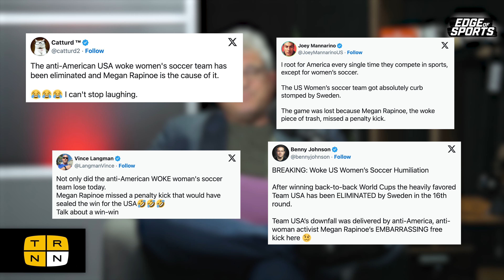US women's soccer defeat shows reactionary nihilism of the right's 'anti-wokeism' | Edge of Sports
The United States Women’s National Team was knocked out of the 2023 World Cup in the Round of 16 earlier this month. Their loss was surprising, but not necessarily shocking. What was shocking, however, was the almost orgiastic response to the loss from former President Donald Trump and right-wingers around the US, who gleefully celebrated the US team’s defeat and Megan Rapinoe’s missed kick as a victory in the reactionary war against so-called “wokeness.” As Edge of Sports host Dave Zirin argues in this “Choice Words” segment, the same people who vilify and attack trans athletes, and claim they’re doing so to defend the sanctity of women’s sports, are showing how much they also hate women’s sports and women “who dare not ‘know their place.’”

Season Two of 'Edge of Sports' will premiere at 7PM ET on Wednesday, August 30, right here on The Real News Network YouTube channel!

Studio Production: David Hebden, Cameron Granadino
Post-Production: Taylor Hebden
Audio Post-Production: David Hebden
Opening Sequence: Cameron Granadino